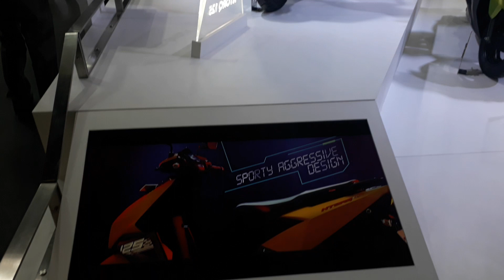2018 TVS Ntorq 125 | green & red variants | color compare | walkaround review | actual look !!!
hello friends watch this video to see and know about all new tvs ntorq 125cc with actual look and details of red & green variants !

TVS Ntorq is priced at 58,750* ex showroom delhi